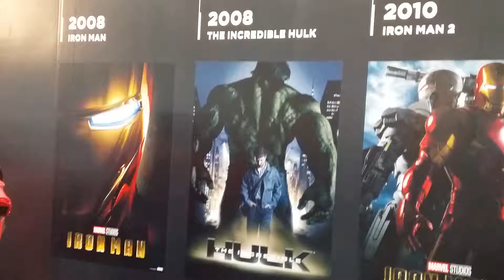36초만에 보는 마블 영화 포스터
마블 영화 포스터를 36초만에